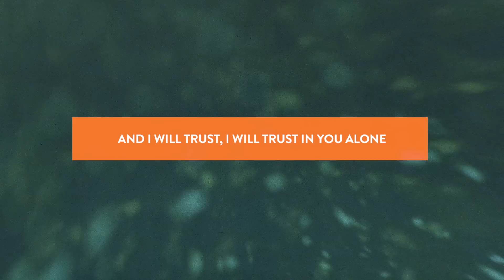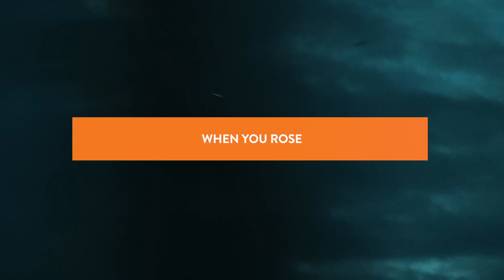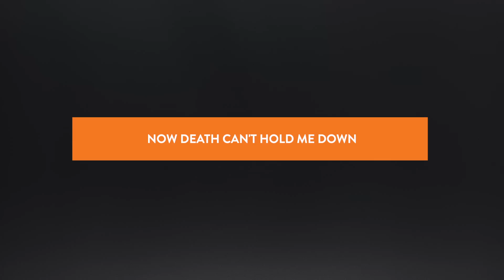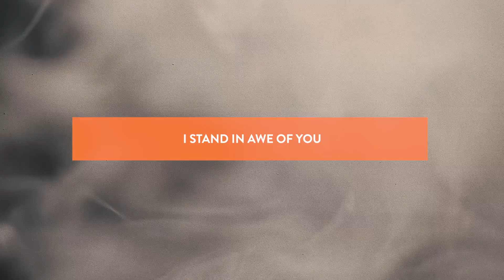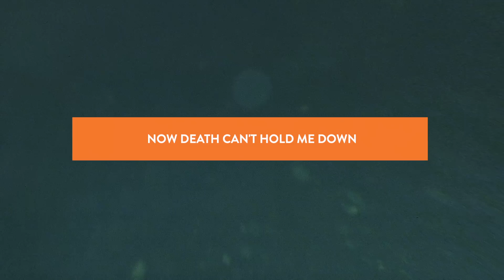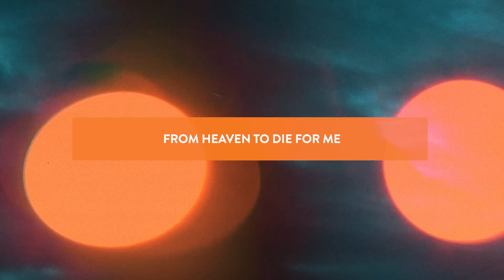Jesus Culture - Awe (Official Lyric Video)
Official lyric video for "Awe” by Jesus Culture.

LYRICS

For every tear, there is a promise
A love that never lets me go
For every doubt, Your Word speaks louder
And I will trust, I will trust in You alone

Hands to the sky
Heart opened wide
All my sin washed away
On that glorious day

Where there was fear, now there is freedom
When I was lost, You made a way
Now mercy triumphs over judgement
When You rose
When You rose up from that grave
When You rose

Oh, the wonder of it all
The King who left His throne
From heaven to die for me
Now death can't hold me down
Your resurrection power
Is bursting alive in me